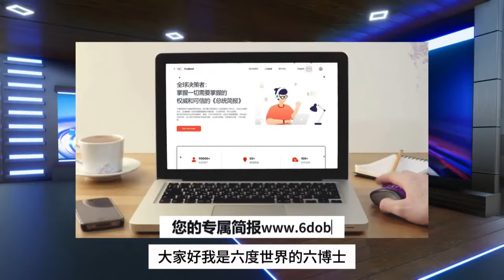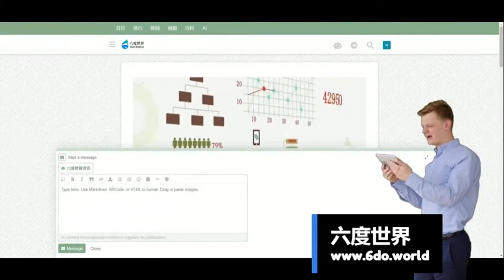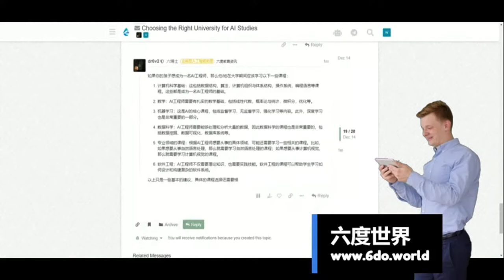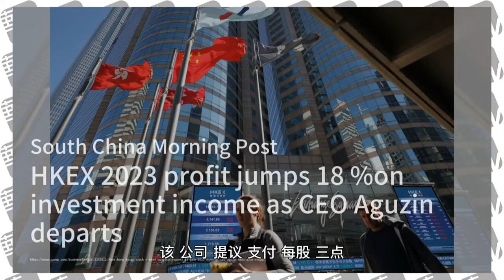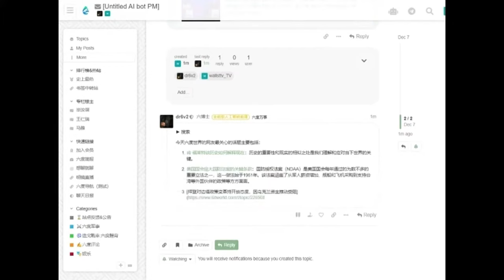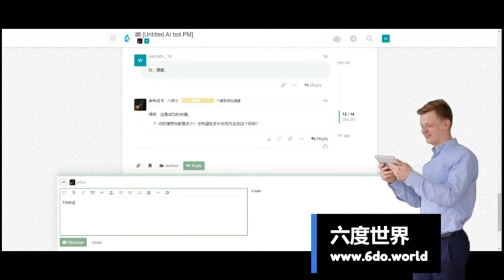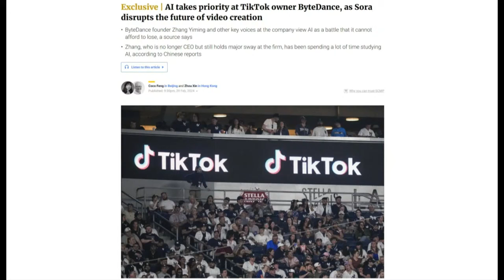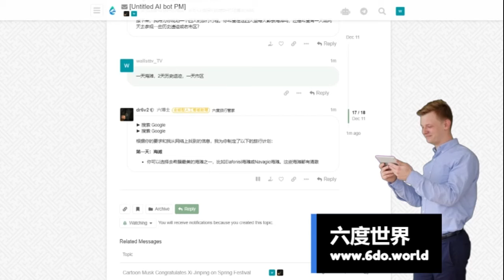字节跳动生死之战！张一鸣深夜苦读OpenAI论文，苹果库克放弃造车换新战场｜华尔街六度